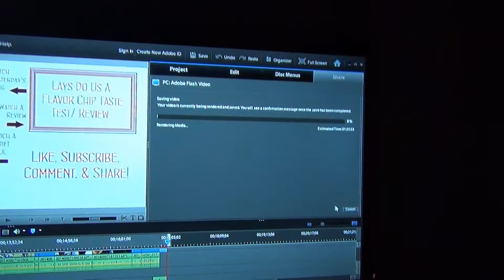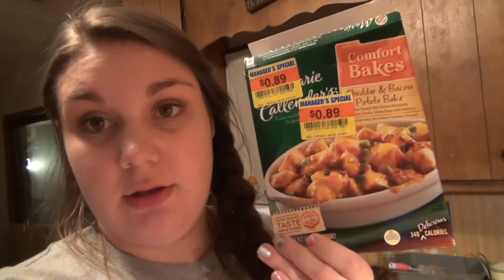MAJOR YARD FLOOD & FROZEN POTATOES [VLOG 8-8-14 DAY 10]